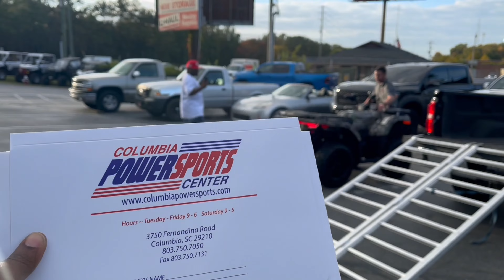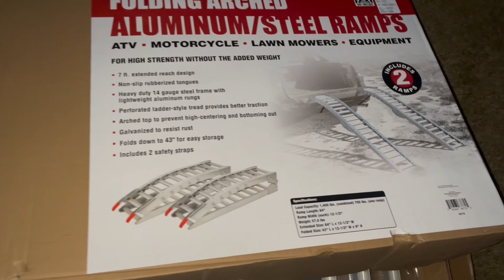Video Dump | Chitchat and ATV Purchase (CForce CFMoto 500)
Music:  I don’t own any rights to the music in this video. This is non copyrighted music.